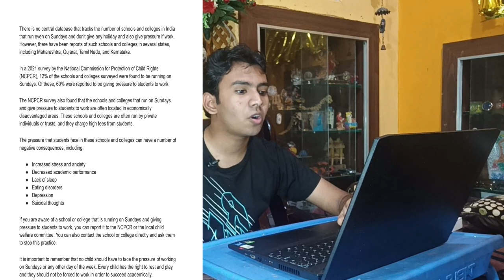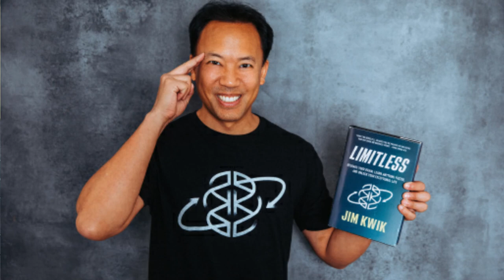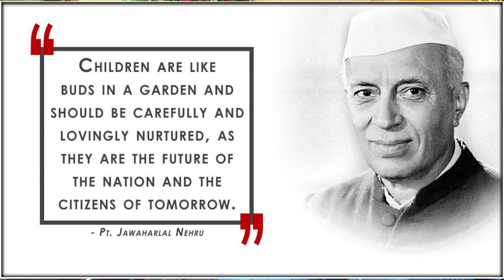Unheard Struggles: The Crisis of Indian Student Suicides | Independence day special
🔹 Unheard Struggles: The Crisis of Indian Student Suicides 🔹

🇮🇳 This Independence Day, we shed light on a pressing issue that demands our attention. Join us as we delve into the deep-seated challenges faced by Indian students, struggling under the weight of academic pressure and soaring stress levels.

🎓 In this eye-opening video, we uncover the silent crisis of rising suicide rates among Indian students. The relentless pursuit of excellence, coupled with societal expectations, has given rise to a mental health struggle that often goes unnoticed. Our mission is to break the silence and raise awareness about the mental well-being of our youth.

📚 Education is essential, but so is the emotional well-being of our future leaders. Through compelling stories and expert insights, we explore the underlying factors contributing to this crisis and discuss strategies to create a supportive environment that encourages open conversations and mental wellness.

🌟 As we celebrate the spirit of Independence, let's remember that true freedom includes the freedom to express, to seek help, and to prioritize our mental health. Join us in understanding the challenges, inspiring change, and nurturing a generation that's not only academically bright but emotionally resilient too.

🔔 Don't miss this special Independence Day episode. Together, we can make a difference. 🇮🇳🕊️

🔗 Relevant Tags: Indian Student Suicides, Student Mental Health, Independence Day Special, Youth Mental Wellness, Academic Pressure, Mental Health Awareness, Rising Suicide Rates, Education System Challenges, Hidden Struggles, Empowering Youth, Education Reforms, Mental Well-being.